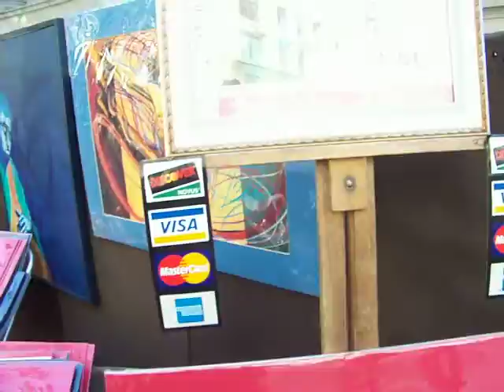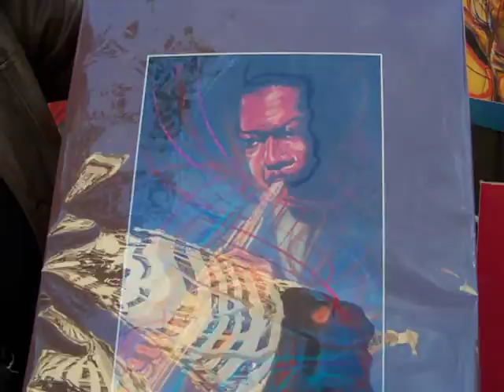Painter & Musician: BOOBIS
in front of The American Museum of Art I met Boobis & his Brother___nice guys doing what they love! Interesting fact: their great grandfather wrote the Hatikvah--National Anthem of Israel & their father was the first American to be commissioned to do a portrait of Lenin for the cover of "Soviet Life"_look @ what they offer,all original work by BOOBIS